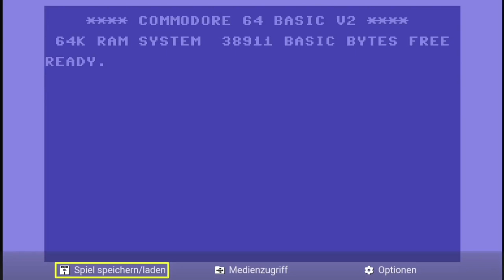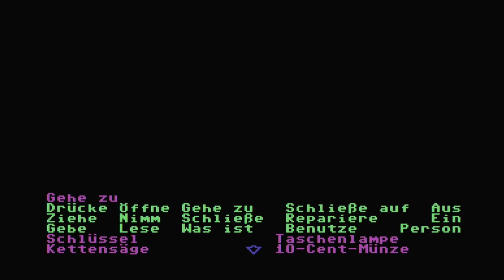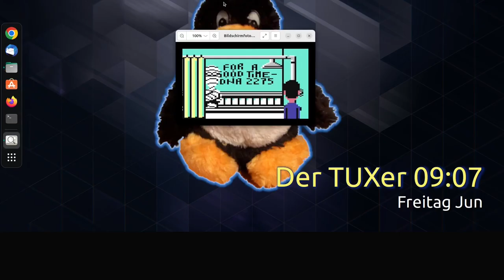Retrospaß: Maniac Mansion (Commodore 64) | 3